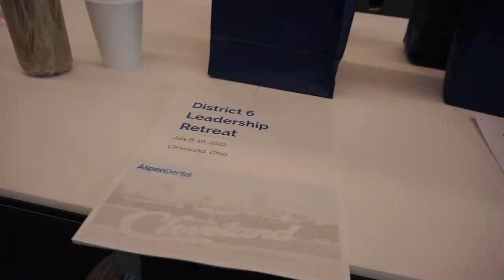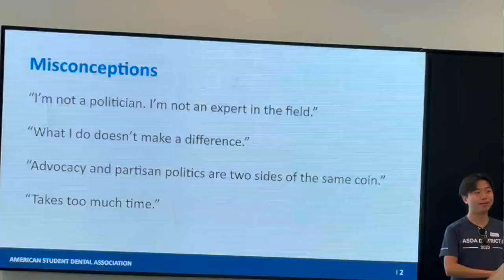Visiting Case Western's Dental School & Organizing My Life (VLOG)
In this video I share some prep & organization for a trip to Cleveland OH to visit Case Western Reserve University's School of Dental Medicine. We had our ASDA District 6 Leadership Retreat there. I also share brief interviews with some of my friends at different dental schools to give you a look into their own programs. I hope you enjoy!

THINGS IM WEARING--
Purple Lululemon leggings*
Dark Green Lululemon leggings*
Lululemon zip up*
Ripped Jeans*
Tank Top*

Resin Key Chain
Key Wristlet Holder*
Electric Frother**
AirPods Pro**
13in MacBook Pro**

APARTMENT THINGS---
Bedroom TV**
TV cord cover**
Desk Lamp**
Black Wire Bedroom Lamp**
Scratch Map**
Tooth Shaped Decor**
4 cube organizer**
Letter Board**
Bedroom Furniture Set: Art Van
Bedroom Plant**
Etsy Print (bedroom)